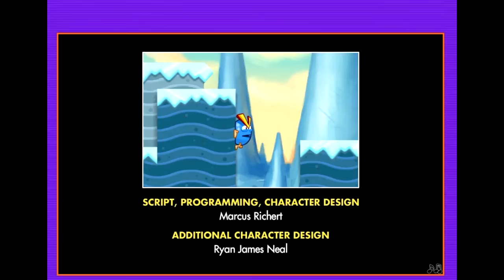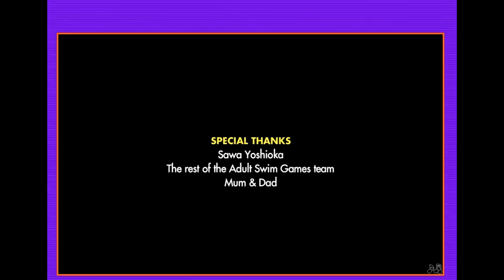Baller Does Something Random - Lee Lee's Quest 2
In this part, we take on the sequel to the great Adult Swim hit game, at least in my eyes, Lee Lee's Quest.  This time, we must rescue Lu Lu again because ... he is pregnant?  Something like that.  Either way, we must go right, getting many shovels, getting many fruit, and killing many blocks!